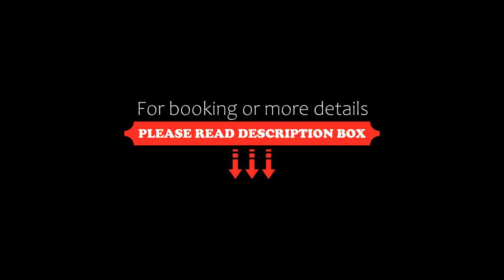Hotel Dann Combeima, Ibagué, Colombia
About Property:
You're eligible for a Genius discount at Hotel Dann Combeima! To save at this property, all you have to do is sign in.
This hotel is located in the commercial and financial area of Tolima in Ibagué, ideal for leisure and business travelers. It features a gym and free WiFi.
Accommodation at Hotel Dann Combeima is spacious and offer city views. They are equipped with LCD cable TV, a seating area and a work desk.
Dining options include restauran...
Property Type: Hotel
Address: Carrera 2 No. 12 - 37, 730002 Ibagué, Colombia
Searching For
1. Hotel Dann Combeima - Ibagué - Colombia
2. Hotel Dann Combeima - Ibagué - Colombia Address
3. Hotel Dann Combeima - Ibagué - Colombia Rooms
4. Hotel Dann Combeima - Ibagué - Colombia Amenities
5. Hotel Dann Combeima - Ibagué - Colombia Offers and Deals
Audio Credit:
Track Title: Subway Dreams
Artist: Dan Henig